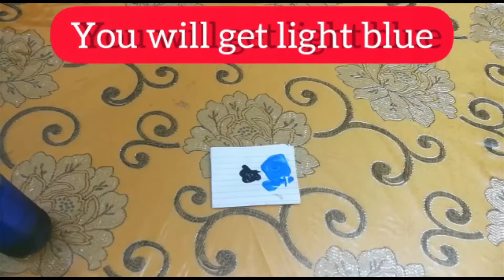Drawing a night sky with a moon on a glass bottle (Tom's Creation)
things:
glass bottle , acrylic colour : black,white and dark blue , brush , paint brush , sponge .